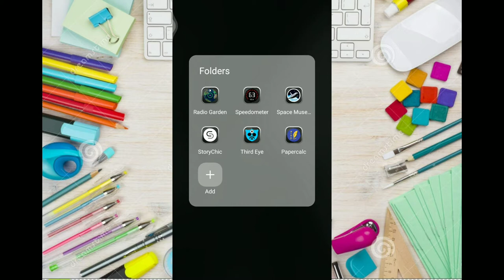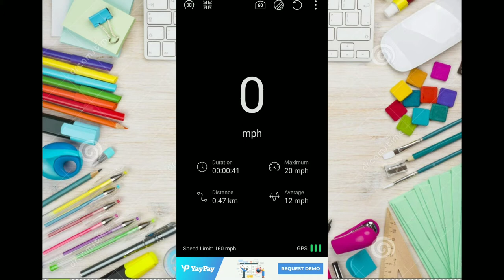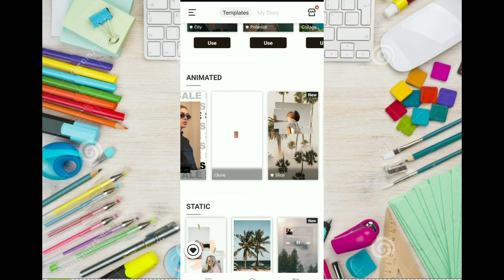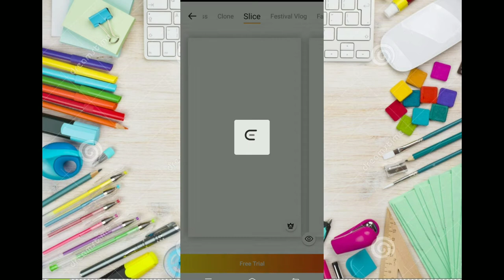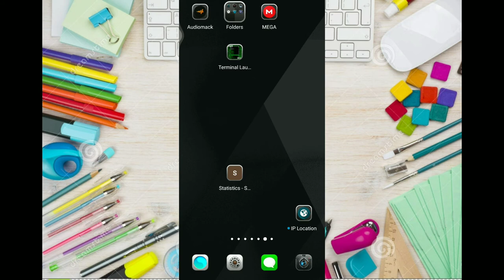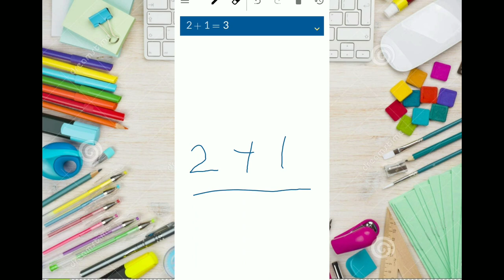5 Application you con try?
5 Application you con try?
Application No 1
     RadioGarden
Application No 2
Spedometer
Application No 3
Space Muse.
Application No 4
Story Chic
Application No 5
Thrid Eye
Application No 6
Papercalc

#6 app